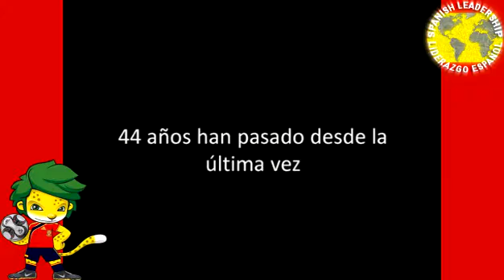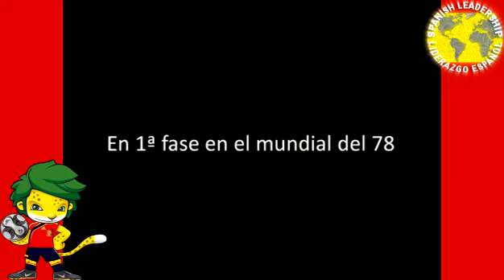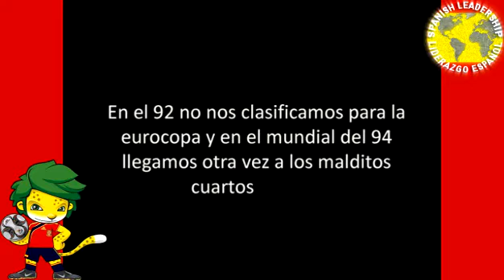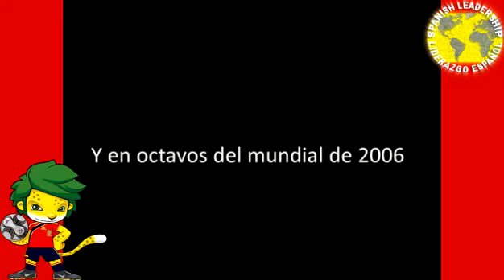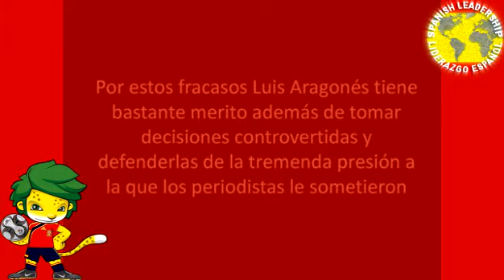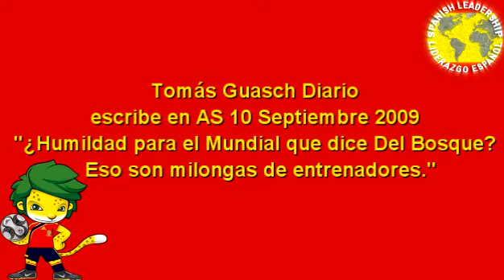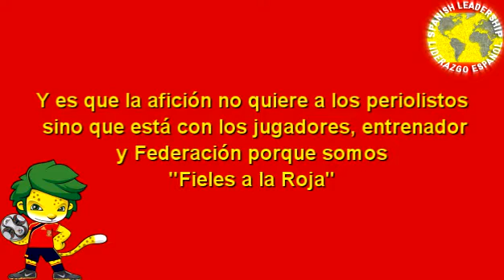Mundial 2018: Los fieles y humildes recomendamos no ver el Mundial con prensa de floristeria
Fieles a la Roja